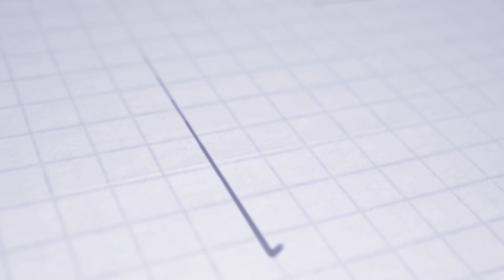ASTV PREVIEW | FC Spartak Trnava - AS Trenčín